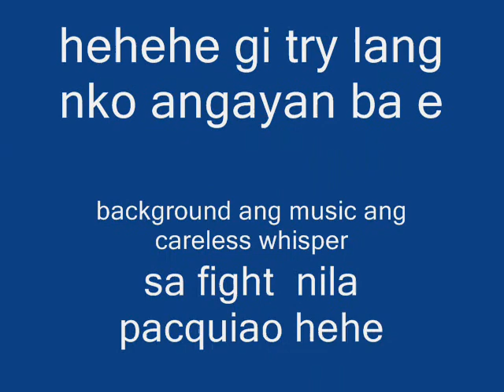Pacquiao vs Mayweather 2010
way lingaw